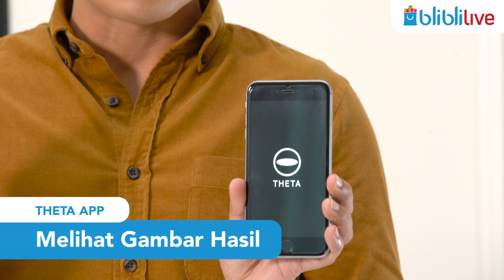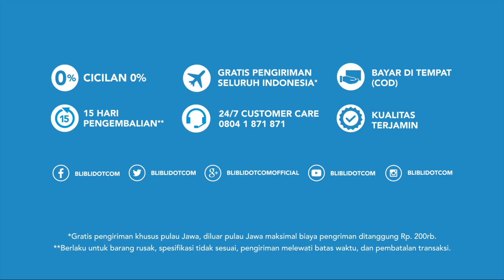Blibli Live - Ricoh Theta V 360 4K